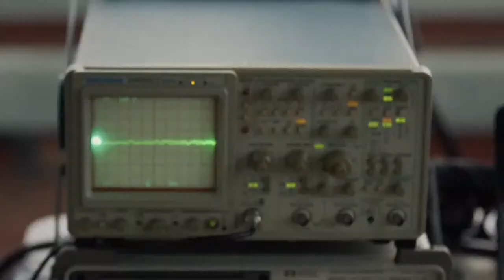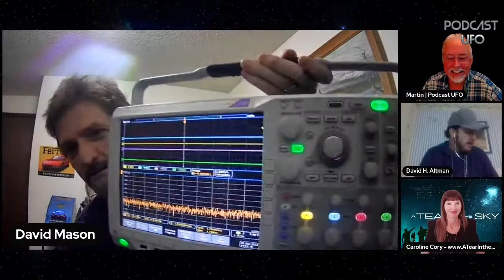06-28-22 Caroline Cory, David Altman & Dave Mason, A Tear in the Sky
Caroline Cory on to speaking about her film, Tear in the Sky joined by David Altman & Dave Mason in hour two, and elaborate their involvement in film on location, David Mason goes into great detail on the equipment he has used and also on object he has identified as reflecting up to 80°F below zero. Watch A TEAR IN THE SKY here:

BIO: Caroline Cory is an award-winning filmmaker, executive producer and founder of Omnium Media. As a child and throughout her life, Cory has had numerous E.S.P (extra-sensory) and pre-cognition experiences, which led her to become deeply connected to existential topics, the study of consciousness and the mechanics of the universe. In 2010, Cory founded Omnium Media, an entertainment and media platform, which tackles thought provoking topics on the human condition and the nature of reality. In addition to writing and producing, Cory continues to lecture and coach internationally on various mind over matter subjects and appears regularly as a guest expert on supernatural phenomena at major conferences and television shows including such as A&E's popular series The UnXplained with William Shatner and History Channel's the Ancient Aliens.

BIO: David Altman has worked in Hollywood for over 20 years and currently does consultant and development work for different networks and production companies on the topics of UFOs and other amazing topics. When he was in elementary school his grandmother worked in a library where he would spend his days reading whatever he could find on UFOs, mysteries and the paranormal.

BIO: David Mason – Inventor,science and technology researcher and analyst in the movie "A Tear in the Sky" David’s interest in the UAP/UFO phenomenon began at age 13 when he built his first magnetic field device to detect UFOs using a compass, phototransistor, and LED for trigger.
At age 17 David wanted to detect the unknown objects and he designed a
sensitive optical sensing circuit and installed it into binoculars which
enabled listening to modulated light.
For the past 27 years, David has been co-owner and co-founder of an advanced
electronic test and measurement equipment custom engineering and supply
corporation. In his corporation he engineered a vector impedance cathode ray oscilloscope that fits in the palm of the hand. Spanning more than three decades he has engineered electronic
devices including commercial HAM radio equipment, as well as prototypes in industrial and government contracts.
He volunteers at Bellevue College where he provides technical maintenance, calibration, and operation of the astronomical observatory.
David supplied all the very expensive research equipment used on the rooftops in the movie “A Tear in the Sky”
He calibrated and operated all the equipment as well as conducted the analysis.
He also supplied his new technology inventions that were used and demonstrated in the movie.

Podcast UFO was established November, 2011. We live-stream here on YouTube every Tuesday Evening 7PM ET (New York time) and discuss UFOs/UAPs and other varying related topics.
Host, Martin Willis: The subject of UFOs has fascinated Martin Willis since his youth, yet he was on the fence about the subject. He experienced a personal sighting in 2007 in Carmel Valley, CA, that solidified his beliefs that Unidentifiable Flying Objects really do exist. Since this time, Martin has paid attention to what others have to say about the phenomenon with some skepticism, yet an open mind. Pondering what UFOs may actually be, pushed his interest to another level. Martin thinks we may never find out what UFOs/UAP are, but it is the most important and exciting puzzle yet to solve. Martin has an interest in astronomy, feels we are not alone and always maintained a strong scientific fascination of our vast universe. As a UFO enthusiast, Martin created Podcast UFO in November, 2011 with over 500 show interviews. Martin was the keynote speaker at the Pine Bush, UFO Conference in 2022. Martin is a long time professional antique & fine art appraiser. Martin began podcasting on antiques, auctions and art in 2009